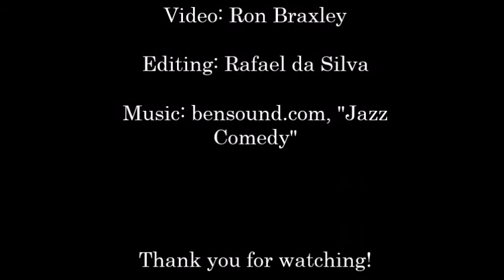Video Editing C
Video editing activity for EDIT6500E at the University of Georgia.

Video: Ron Braxley
Editing: Rafael da Silva